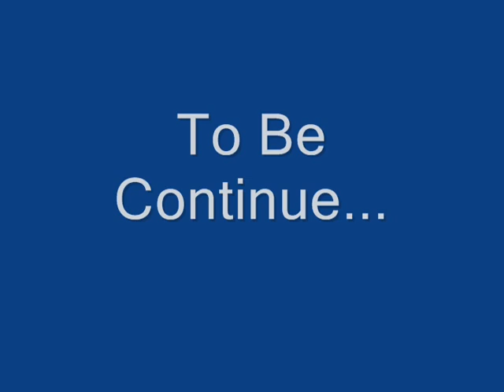Extraordinary UFO!!!#1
I filmed this UFO this morning at approximately 6 AM till 7:30 AM. It was pretty low when I started to film it. You can see it moving very slowly. I also film what appeared to be several spheres flying in formation. I wanted to keep filming this object but the chemtrails made it impossible to see it. I have more parts to upload. Please write your comments.